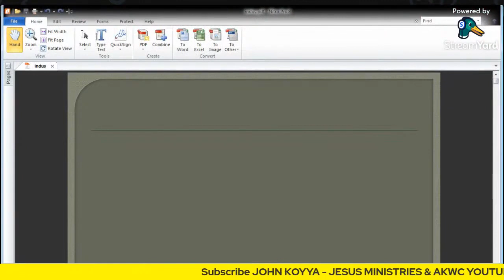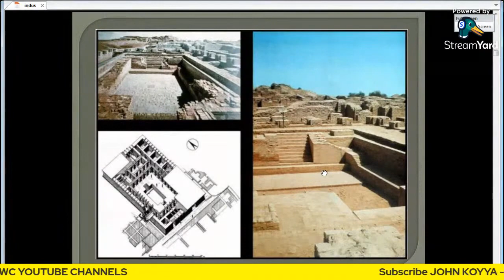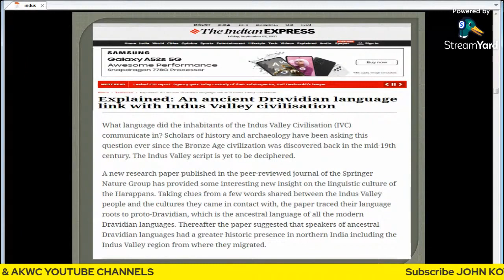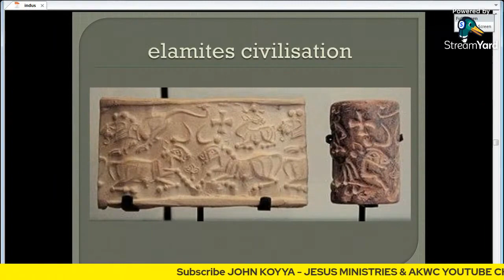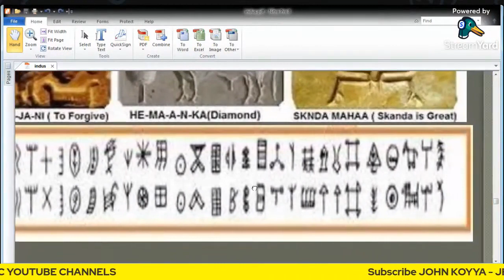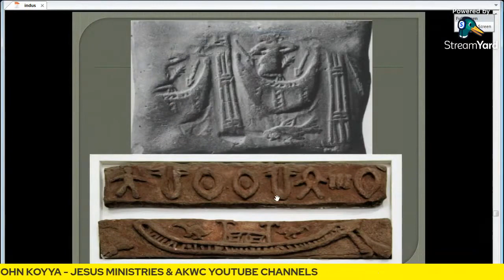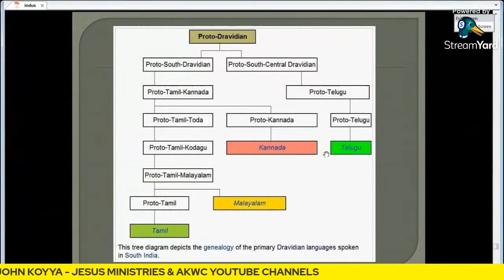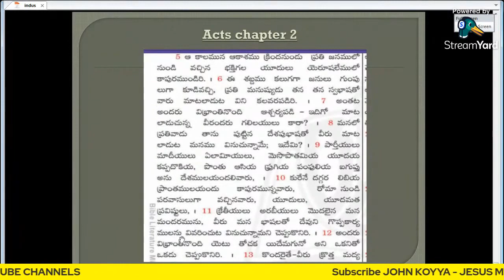మన దేశానికి మరియు బైబిలు గ్రంధానికి సంబంధం ఏమిటి?